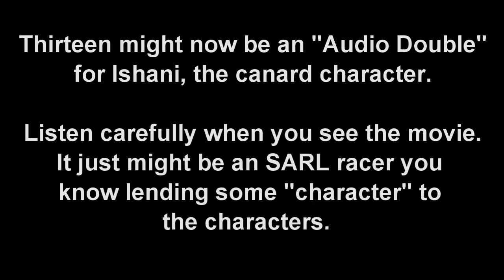Disney Sound EFX Capture for the Movie "Planes"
Thirteen and several other SARL racers were asked to perform various fly-bys for a Disney sound crew for the animated Pixar movie "Planes".  Here are a few shots from my point of view.  The crew was impressed with the different and unique sound Thirteen makes...and that may lead to being an "Audio Double" for Ishani, the canard character in the film.  So listen closely when you see the movie!!